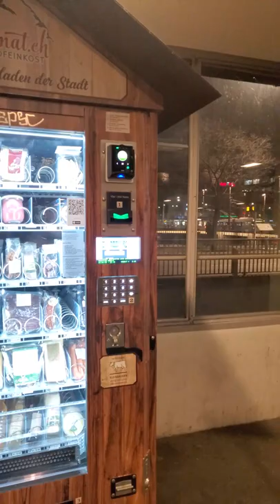Rare Swiss Vending Machine